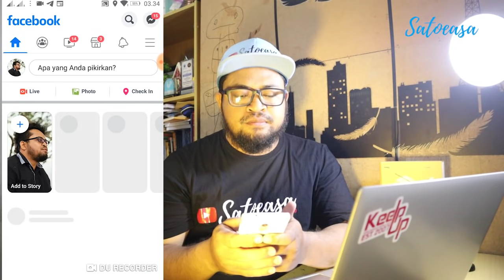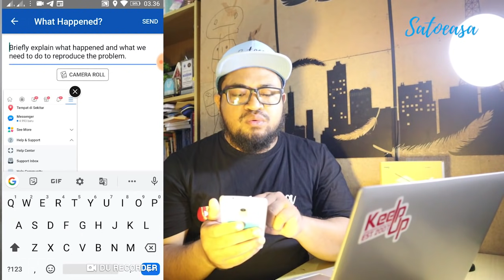Cara Membuka Facebook Marketplace Terblokir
Platform Facebook/Instagram memang terbilang sangat rewel. Dikit-dikit akun kita bisa diblokir dan diband. Tak terkecuali di Facebook Marketplace, sering kali peristiwa blokir ini terjadi. Banyak sekali yang menanyakan ke kami bahwa facebook marketplace mereka terblokir dan tidak bisa di akses.

Pada video Cara Membuka Facebook Marketplace Terblokir, tim Satoeasa Untuk Indonesia memberikan tutorial bagaimana mengatasi facebook marketplace yang terblokir. Semoga bermanfaat!